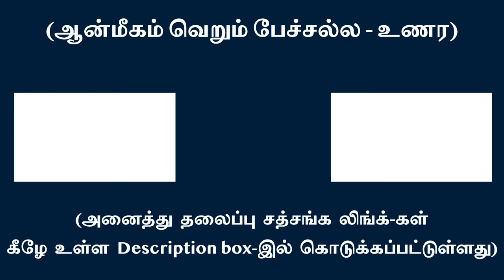தன்னை விட்டு சதா எதிர்பட்டு சுட்டறியும் புத்தி நீ இல்லை | சுவாமி அருணாசல ரமணன்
Leaving the observer in oneself one goes on objectifying everything from within l Swami Arunachala Ramanan